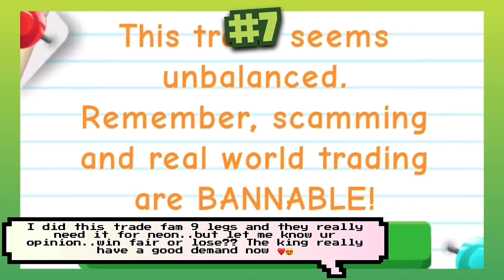THE KING IS GAINING?? TRADED!!😱😱 WATCH 7 UPDATED OFFERS FOR LION!!😍😍 Adopt me Trades